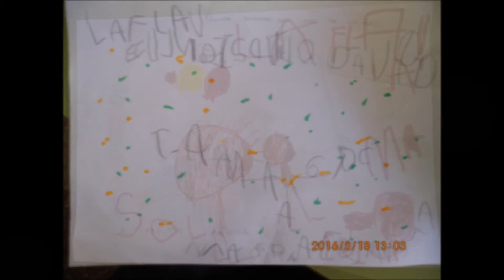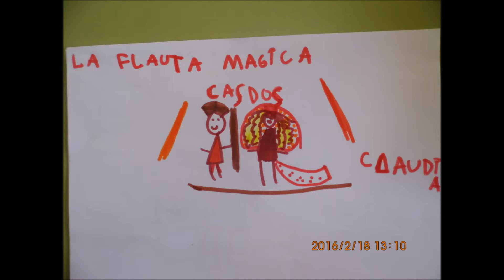teatro la flauta mágica